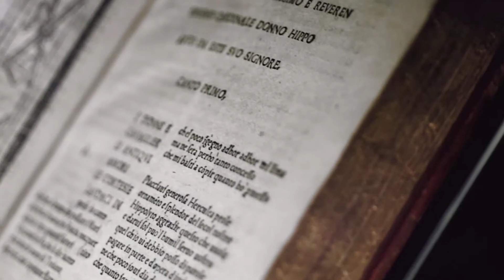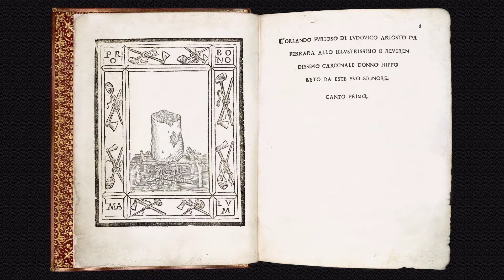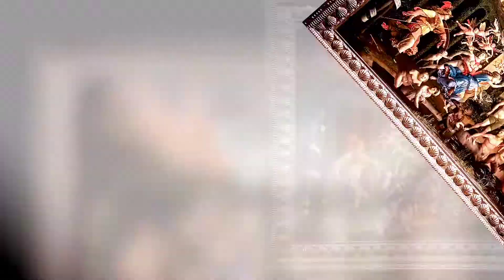Ariosto 500 anni fa di ombrasera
Breve riassunto visivo della mostra che si è tenuta nel Palazzo dei Diamanti a Ferrara dal 24/09/16 al 29/01/17.  Cosa vedeva Ludovico Ariosto quando chiudeva gli occhi? Quali immagini affollavano la sua mente mentre componeva il poema che ha segnato il Rinascimento italiano? Quali opere d’arte alimentarono il suo immaginario? A queste domande ha dato una risposta la mostra organizzata per celebrare i cinquecento anni della prima edizione dell’Orlando furioso. Concepito nella Ferrara estense e stampato in città nel 1516, il poema è uno dei capolavori assoluti della letteratura occidentale che da subito parlò al cuore dei lettori italiani ed europei. Più che una ricostruzione documentaria, l’esposizione è una straordinaria narrazione per immagini che conduce il visitatore in un viaggio appassionante nell’universo ariostesco, tra battaglie e tornei, cavalieri e amori, desideri e incantesimi. I capolavori dei più grandi artisti del periodo – da Mantegna a Leonardo, da Raffaello a Botticelli e Tiziano – oltre a sculture antiche e rinascimentali, incisioni, arazzi, armi, libri e manufatti di straordinaria bellezza e preziosità, faranno rivivere il fantastico mondo cavalleresco del Furioso e dei suoi paladini, offrendo al contempo un suggestivo spaccato della Ferrara in cui fu concepito il libro e raccontando sogni, desideri e fantasie di quella società delle corti italiane del Rinascimento di cui Ariosto fu cantore sensibilissimo. Notevoli gli affascinanti video in cui il movimento è ottenuto partendo da immagini fisse.
English: What did Ludovico Ariosto see when he closed his eyes? What images did his mind grow as he composed the poem that marked the Italian Renaissance? What works of art fed his imagination? These questions have been answered by the exhibition organized in Ferrara (Palazzo dei Diamanti 24/09/16 - 29/ 01/17) to celebrate the five hundred years of the first edition of the furious Orlando. Conceived in the estuary of Ferrara and printed in the city in 1516, the poem is one of the absolute masterpieces of Western literature that immediately spoke to the heart of Italian and European readers. More than a documentary reconstruction, exposure is an extraordinary story about images that leads the visitor to a fascinating trip to the Ariosto’s universe, between battles and tournaments, knights and lovers, desires and spells. The masterpieces of the greatest artists of the period - from Mantegna to Leonardo, from Raffaello to Botticelli and Titian - in addition to ancient and Renaissance sculptures, engravings, tapestries, weapons, books and artifacts of extraordinary beauty and preciousness, will revive the fantastic chivalrous world of Furious and his paladins, offering at the same time a fascinating break in Ferrara where the book was conceived and telling dreams, desires and fantasies of that society of the Italian Courts of the Renaissance, of which Ariosto was most sensual singer. Remarkable the fascinating videos in which motion is obtained starting from still images.